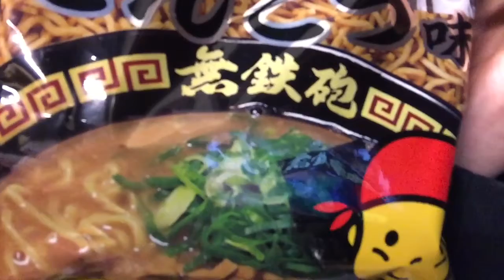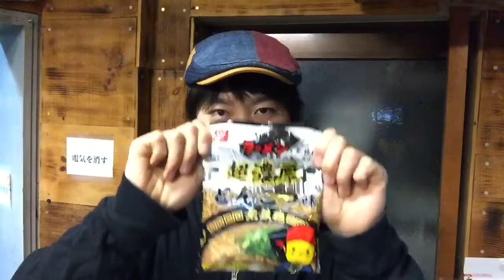【ベビースターラーメン】超濃厚とんこつ 無鉄砲 【山下ユウヘイ】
ライブ情報
2015年5月2日（土）
『That's Beautiful』
会場：NHKホール大阪
開場：15時00分
開演：15時30分

ラジオ情報
毎週金曜日21時より、FMちゃおにてイーゼル芸術工房のレギュラーラジオ番組『Art & Music Labo』放送中（土曜日19時より、再放送）

[ itunes ] ←Our music album NOW ON SALE !!

2009年より、大阪府柏原市でひとつ屋根の下で暮らしながら、表現活動のみで生計を立てている芸術家集団（ユニット）および音楽バンド、動画配信チームである。
2013年8月、来日していたエアロスミスのボーカル、スティーブン・タイラー氏と偶然にもストリートライブでセッションを行い、翌日のジャパンツアーファイナルに招待されるなどして、氏から『coolかつemotional』とその音楽性を評価された。